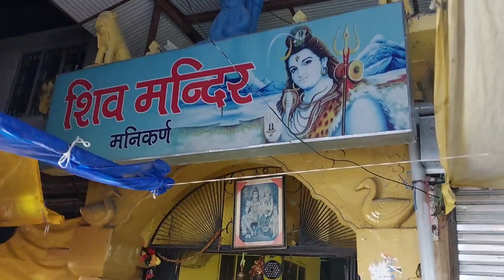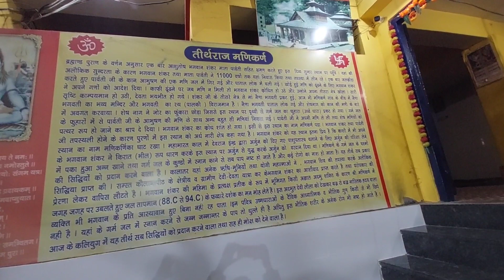मणिकरणशिवमंदिरMesmerizing#youtube#shiva viral viralvideo shiv gurudwarasahib shivling